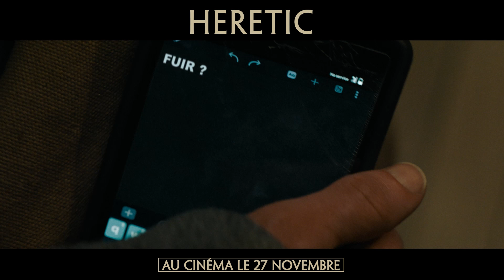HERETIC - Bande annonce VF (2024) | Épouvante-Horreur, Thriller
🌆🩸 HERETIC 🩸🌆

Sortie en salle 📅 : 27 novembre 2024
Genre 🎭 : Épouvante-Horreur, Thriller

Réalisation 🎬 : Scott Beck, Bryan Woods
Avec 🌟 : Hugh Grant, Chloe East, Sophie Thatcher

Synopsis 📖 : Deux jeunes femmes pieuses se retrouvent enfermées dans la maison d'un homme excentrique. Alors qu'elles tentent de conserver leur foi, elles sont confrontées à des événements terrifiants et surnaturels, testant leurs croyances et leur volonté de survivre.